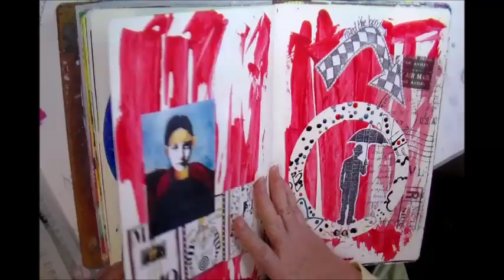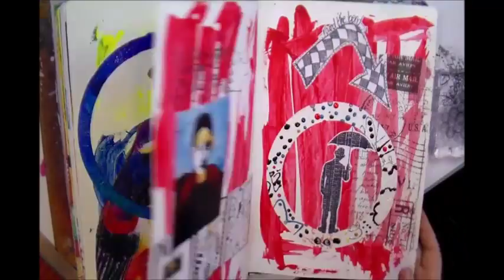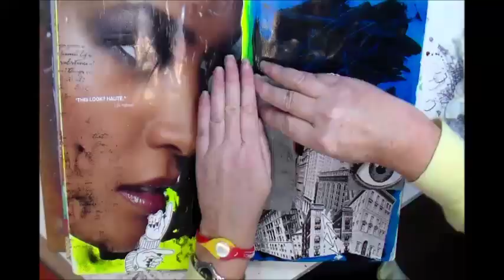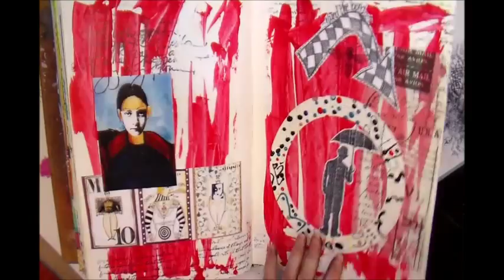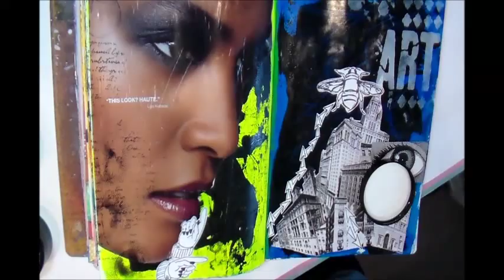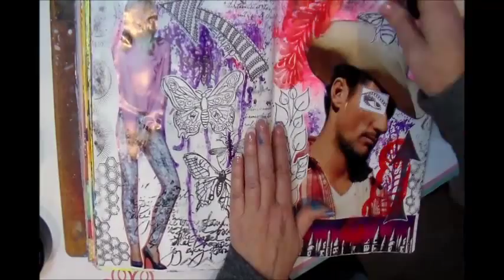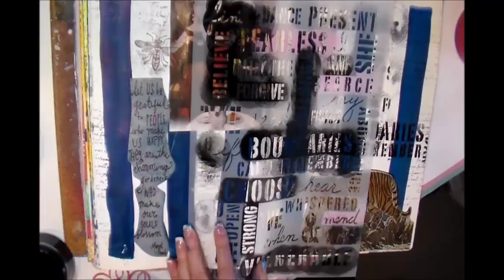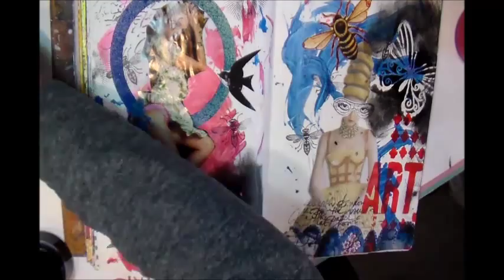Journaling by 5s - Part 3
Part 3 of Shannon Green's "Journaling by 5s" challenge - stamps and stencils.  My first time using my new DYLUSIONS paints.  LOVE THEM!  (they don't have online shopping, but you can call them to place an order.  That's what I did, and they shipped them to me the very next day!  Awesome customer service!)